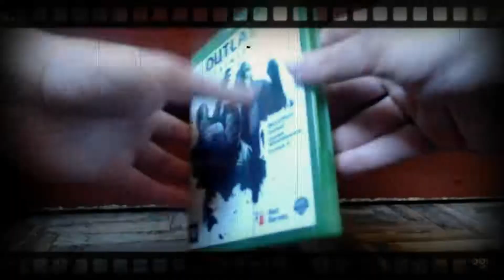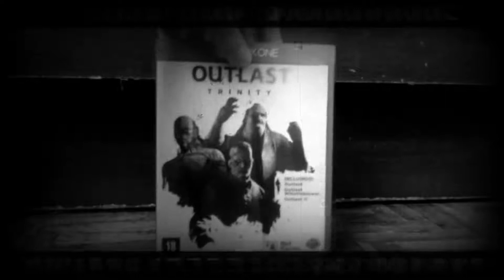Outlast Trinity Xbox One Mídia Física UNBOXING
2º Jogo comprado versão nacional espero q gostem ^^

Outlast é uma série de terror de sobrevivência em primeira pessoa desenvolvida pela Red Barrels. Os protagonistas do Outlast não possuem habilidades de combate. Eles podem correr, se esconder ou morrer. Sua única arma é um camcorder que devem usar para gravar os horríveis acontecimentos que se desenrolam à medida que avançam no jogo. O camcorder também possui um modo de visão noturna para se mover por ambientes escuros. Outlast: O Pacote Definitivo de Terror possui mais de 20 horas assustadoras de jogo com o Outlast 1, Outlast Whistleblower e o novo Outlast 2.